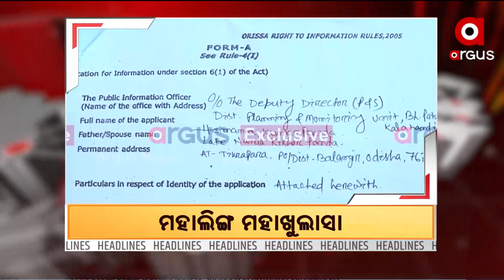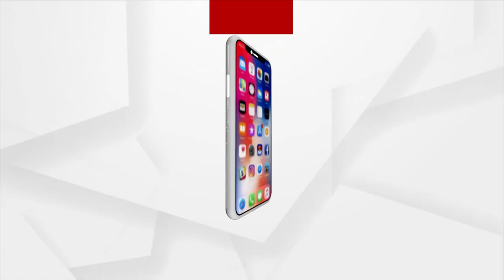Headlines@ 3 pm | 27 Mar 2022 | Argus News